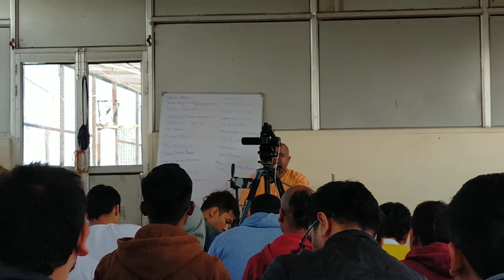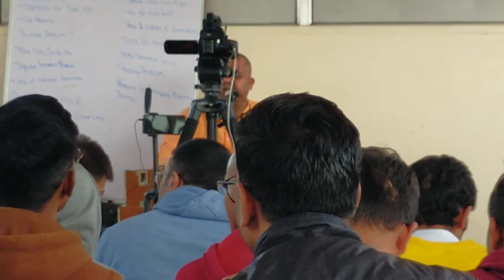ISKCON VRINDAWAN GURUKUL(इस्कॉन मंदिर वृंदावन गुरुकुल) कीर्तन।BY H.G RAMBHADRA PRABHU JI